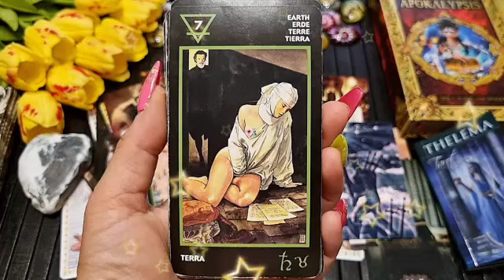برج العذراء من 21 إلى 31 فبراير 2023 // حبيبك هيموت لأن😱سره انكشف و الحقيقه بانت يا عذراء😐